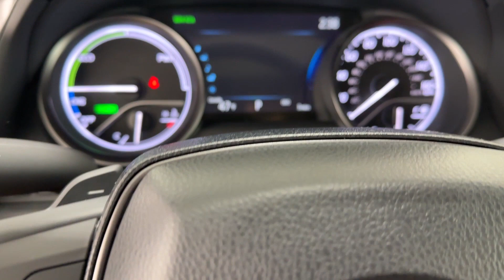2024 Toyota Camry Hybrid XSE Naperville, Schaumburg, Elmhurst, Lombard, Oakbrook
2024 Toyota Camry Hybrid XSE 4T1K31AKXRU075019 Video

specials/

This 2024 Toyota Camry Hybrid XSE is full of phenomenal features such as: